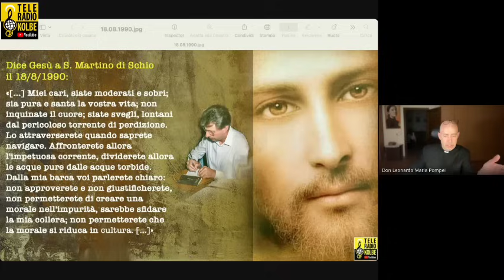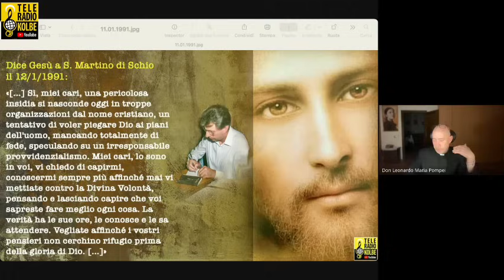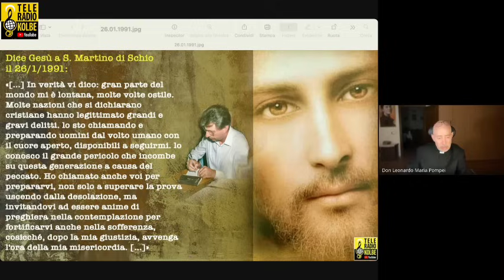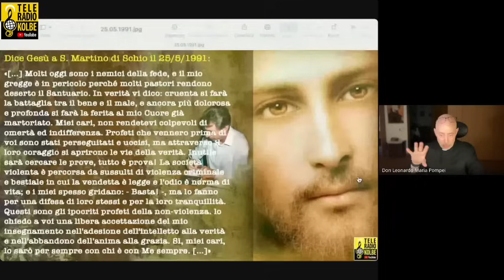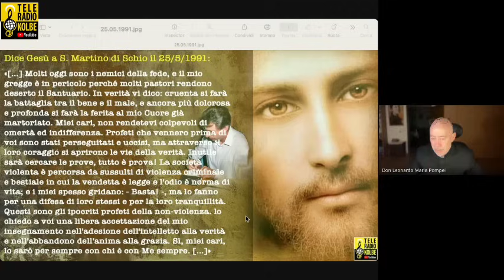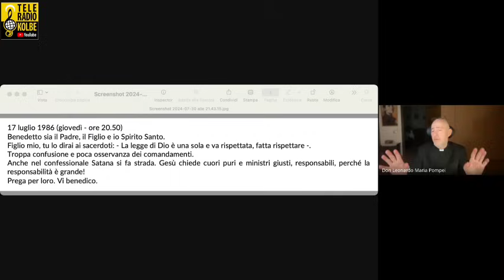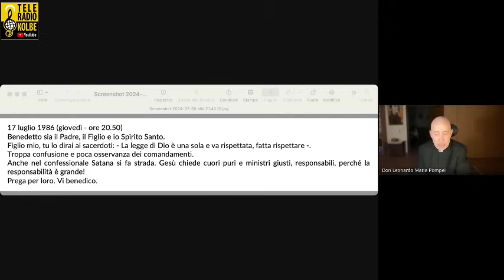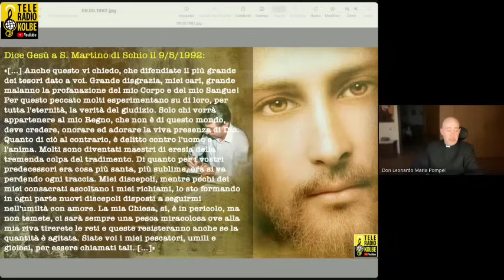7) Pericoli per il mondo 2. Catechesi di don Leonardo M.Pompei sul messaggio di Schio. TRK